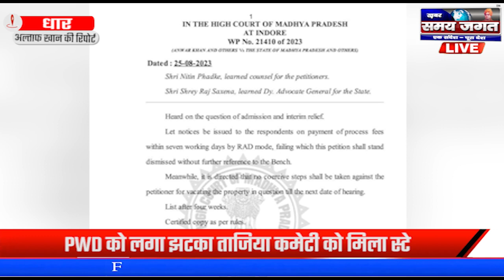धार:- PWD को लगा झटका ताजिया कमेटी को मिला स्टे !!